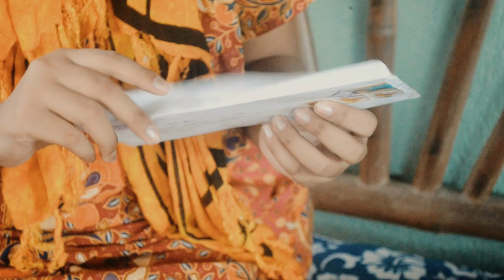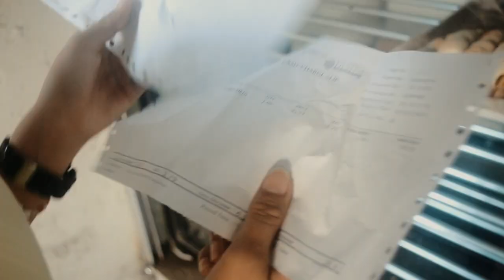Mareng Mensiya | a film adaptation by Agape production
Agape production (STEM 12-1 Prod A) presents Mareng Mensiya
Based on the short story of Fanny A. Garcia

Directed by: Kathrine Jane Sunga
Co-directed by: Faith Salilin, Hiroyuki Suzuki, Gabby Sico
Videographers: Kathrine Jane Sunga, Hiroyuki Suzuki, Gabby Sico
Editor: Gabby Sico
Edit Contributors: Faith Salilin, Hiroyuki Suzuki
Musical director: Faith Salilin, Aira Marie Bitalac, Kathrien Jane Sunga
Technical Director: James Christian Barril, Hiroyuki Suzuki, Kathrine Jane Sunga, Gabby Sico

Casts:
Bea Mercado as Mareng Mensiya
Aira Marie Bitalac as Leah
Ashley Saron as Mely
Mark Andrew De Goyo as Alfonso
Jayson Pascua as Lino
Hiroyuki Suzuki as Luis
Leah Angela Du as Aling Sita
Faith Salilin as Aling Oreng
Pamela Nuestro as Aling Nena
Katty Cordero as Aling Mileng
James Christian Barril as Roberto
Joyce Tobias as Aling Sela
Danielle Lyza Mo-ay as Kumare
Christian Legaspi as Eddie

gabbysico2018